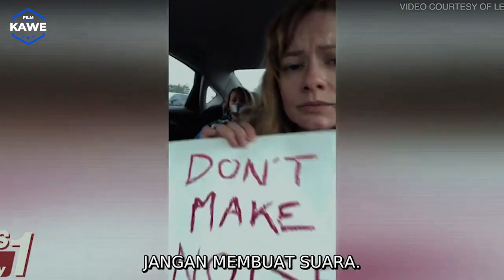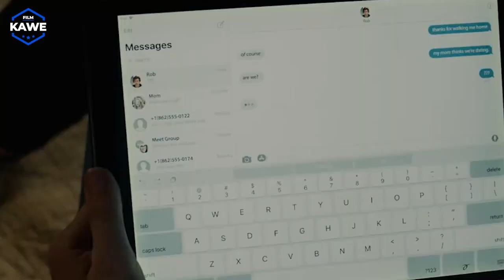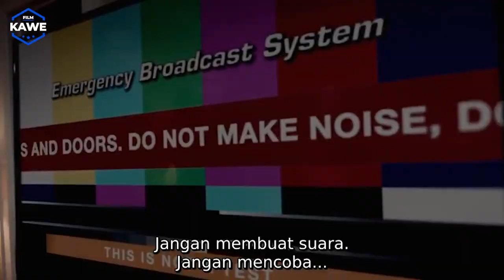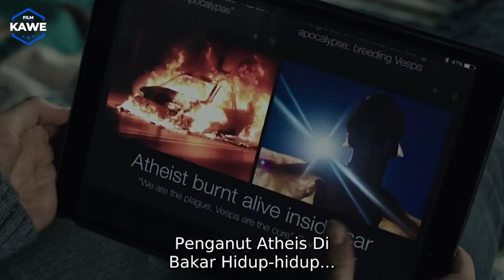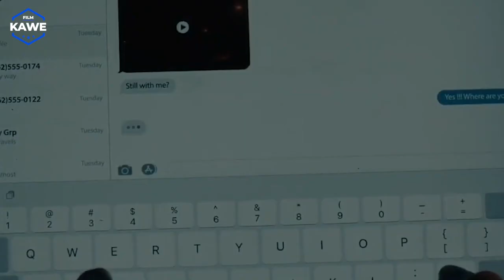SEMUA ORANG HARUS DIAM KALAU MASIH INGIN HIDUP - Alur Cerita Film The Silence ( 2019)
Alur cerita Film Dari Film Kawe Judul film ada di video! Yang mau Link Nonton Film Full nya, Tulis aja di kolom komentar yah.

 ________________Credit Tittle______________

Yang ide : * bedul
Yang ngomong : * UC 1000
Yang ngedit : * bedul di bantu bejo
Yang riset : * Bocah SMK (GANTENG)
Yang dapet duit : * Belum ada dapet duit.

___Perangkat keras yang digunakan___

Perangkat editing : *Android Advan S 2001
Alat Recording : * Clip on/Microphone hape (Rp.11.500 promo sopi 7.7) Stand microphone : * Minjem temen (disindir dulu baru bisa minjem)

________Perangkat lunak yang digunakan_______
Apl Editing : *VN Premium, download di google
Apl Recording : * Easy Voice Recorder (playstore)
Edit Thumbnail : * Photoshop 2025 (Adobe)

________Tim yang numpang nama pura-pura pendukung__________
* Jaki
* Wahyu
* Yusi
___________Logistik Pendukung_________
Awal Bulan :
*Dunhill Mild
Tengah Bulan :
*Kretekan
Akhir Bulan :
*Linting sendiri

PELURU BISA DIBELOKIN, SUKA-SUKA DIA - Alur Cerita Film The Wanted (2008)"